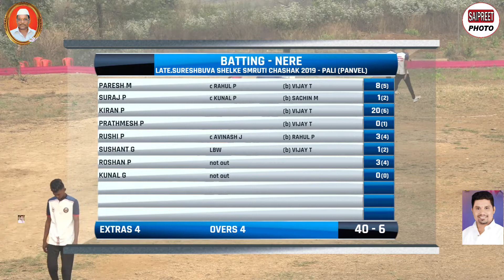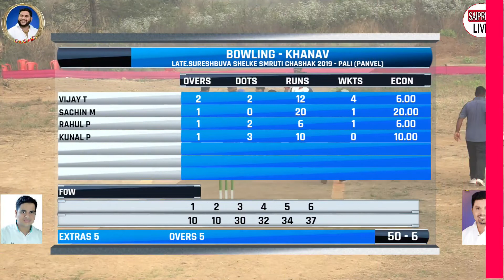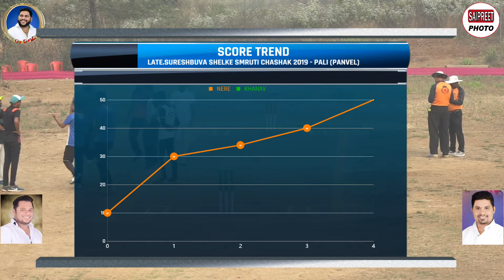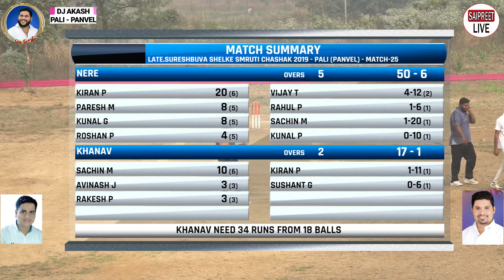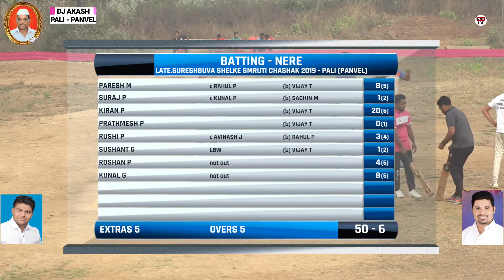KHANAV VS NERE AT LATE.SURESHBUVA SHELKE SMRUTI CHASHAK 2019 - PALI (PANVEL) - DAY 4